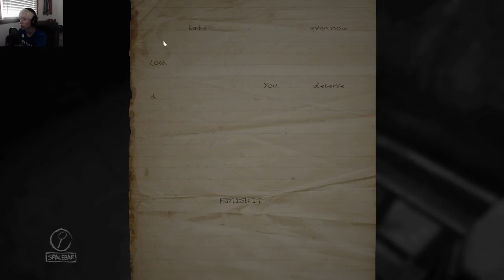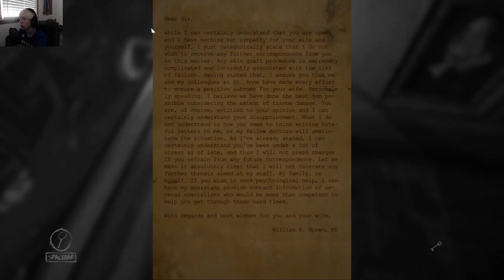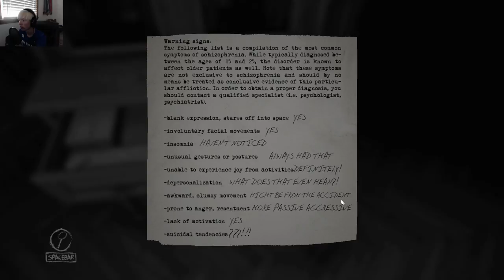Layers of Fear (Horror Game) Let's Play Episode 2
It's October so I'm doing some let's plays of horror games. First up is "Layers of Fear" which tells the story of some apparently mental dude. Enjoy.

★Links★